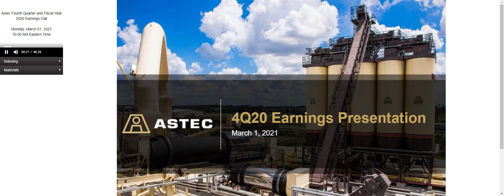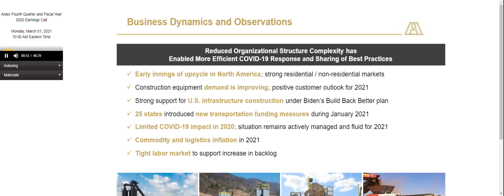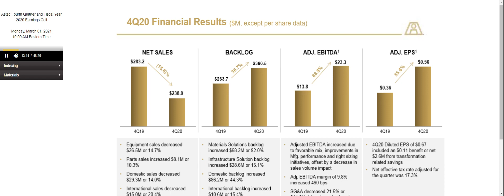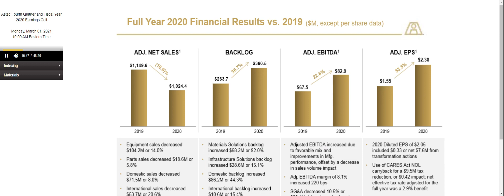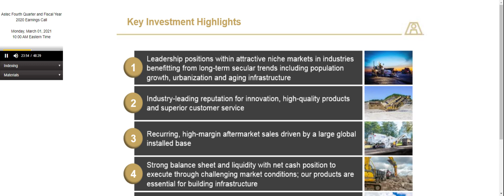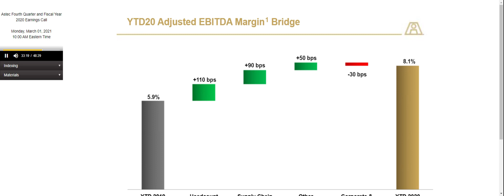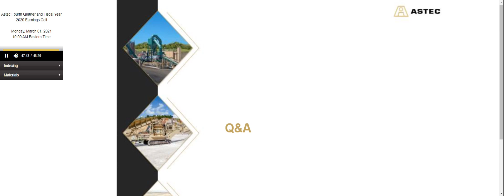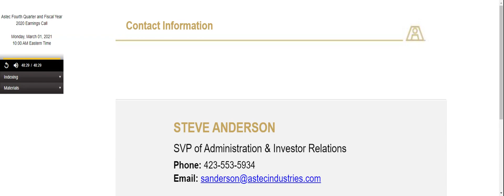[ASTE stock] Astec Industries Q4 2020 Earnings Call (3/1/21)